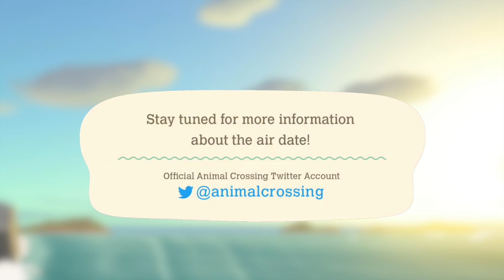What if Nintendo revealed Kapp'n instead of Brewster?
just a concept for what a direct teaser could look like with Kapp'n in the style of Brewster's reveal